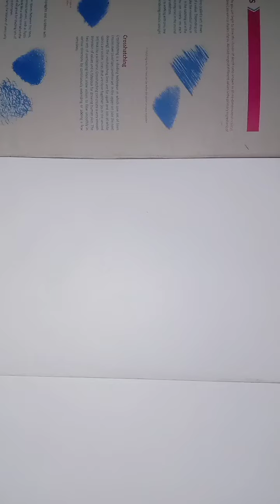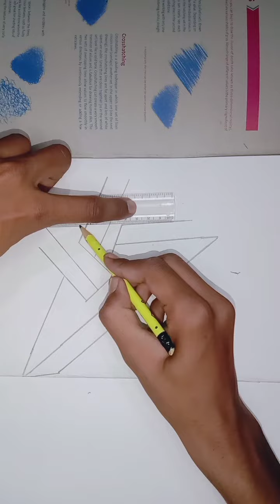New 3D ⭐ Star ⭐ Drawing/How To Draw a 3D Drawing/New Easy 3D Drawing 2022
simple and easy Pencil shading  drawing

Instagram Id I'm on Instagram as @usu_army_lover. Install the app to follow my photos and videos.